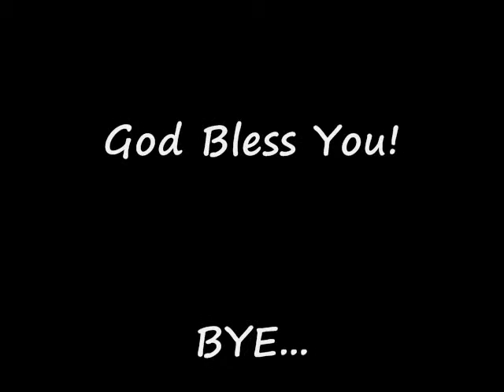#05 My 2 Yrs. Old Baby Pianist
My music lover's son...He's just 2 yrs. old now and started loving music. We just let him listen music and watch videos of talented babies and he really liked it and enjoyed.We bought him an organ to support him with his talent.

Pls. Thumbs up and See you again on our next video (^_^)

Pls. visit and LIKE my online shoppes :
***ONLINE SHOPPING BOUTIQUE PH***

SOFTWARE Editor I'm using: Adobe Premiere Pro CS6

$0.15 OFF Hosting Package Price

S U P P O R T Me for Our Channel's Studio Goals